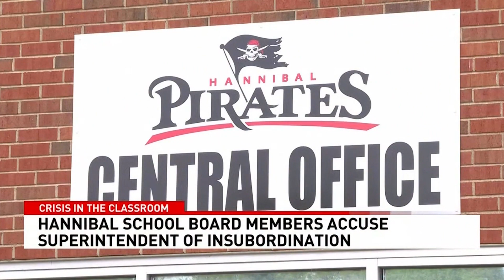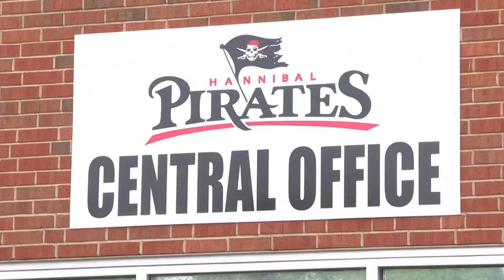This Superintendent Was Brought Back Despite Them Saying They Were Retiring and Pending Controversy